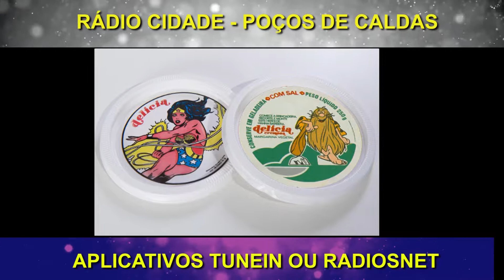Embalagens que Marcaram os Anos 80 Com Música e Recados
Embalagens Antigas que Marcaram os Anos 80 com Música e Recados no Rádio Lembrando Estes Momentos